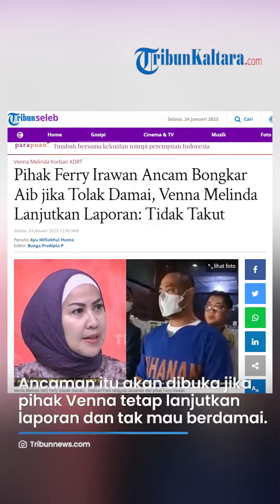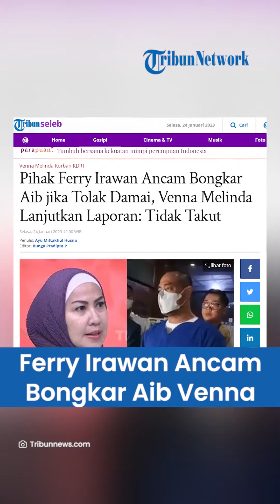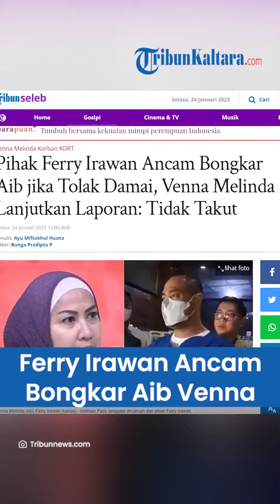Ferry Irawan Ancam Bongkar Aib Venna Melinda jika Tolak Damai, Hotman Paris: Tidak Takut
TRIBUN-VIDEO.COM  - Pihak Ferry Irawan sempat mengancam Venna Melinda, jika tak mau berdamai atas kasus Kekerasan Dalam Rumah Tangga (KDRT).

Ancaman itu diutarakan oleh kuasa hukum Ferry Irawan, Jeffry Simatupang, beberapa waktu lalu.

Disebutkan Ferry Irawan menyimpan rahasia besar keluarga Venna Melinda terkait kasus di Bogor.

Ancaman itu akan dibuka jika pihak Venna Melinda tetap bersikeras melanjutkan laporan dan tak mau berdamai.

Menanggapi munculnya ancaman dari pihak Ferry Irawan, kuasa hukum Venna Melinda, Hotman Paris Hutapea akhirnya buka suara.

Mewakili Venna Melinda, Hotman Paris menegaskan tak takut dengan adanya ancaman tersebut.

Pihaknya memilih untuk tetap meneruskan laporan polisi.

"Dalam kesempatan ini Hotman atas nama Bu Melinda mengatakan tidak takut akan ancaman yang dibuat oleh berbagai pihak," ucap Hotman Paris, dikutip dari Instagram pribadinya, @hotmanparisofficial, Senin (23/1/2023).

"Dengan dalih akan dibuka ini, akan dibongkar ini, kalau tidak mau berdamai,"

"Sekali lagi tidak takut, laporan polisi jalan terus," lanjutnya.

Diinformasikan Hotman, Venna Melinda akan kembali mendatangi Polda Jawa Timur.

Hotman Paris akan menemani Venna Melinda untuk memberikan tambahan Berita Acara Pemeriksaan (BAP) pada kepolisian.

Dijadwalkan mereka akan tiba di Polda Jawa Timur pada Kamis (26/1/2023) pukul 09.00 WIB.

"Besok (Selasa) saya akan pulang ke Jakarta, hari Kamis jam sembilan pagi Hotman dan Venna Melinda akan tiba di Polda Jawa Timur untuk BAP tambahan," jelasnya.

(Tribunnews.com/Ayu/Linda)

Artikel ini telah tayang di Tribunnews.com dengan judul Pihak Ferry Irawan Ancam Bongkar Aib jika Tolak Damai, Venna Melinda Lanjutkan Laporan: Tidak Takut,